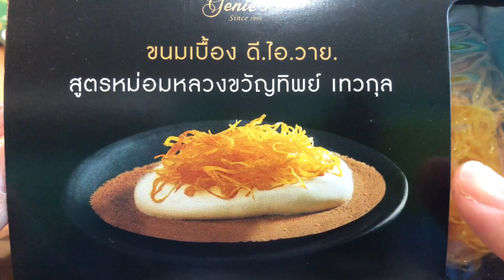ขนมไทย DIY อร่อยด้วยมือเรา Thai Desserts DIY make it by yourself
DIY ขนมไทยอร่อยด้วยมือเรา